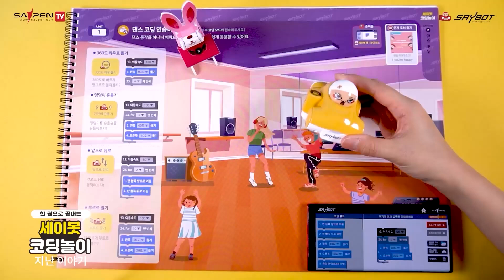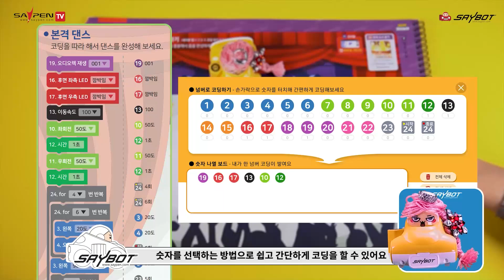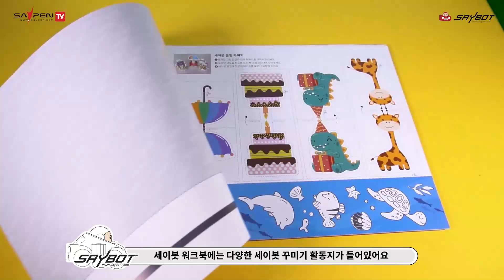[한 권으로 끝내는 세이봇 코딩놀이] #20 댄스 한 곡 완성하기 l 공주 l 파티 l 댄스 l 대회 l 연습 l 토끼 l 세이봇 l 선물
"세이펜+코딩 = 세이봇"
♥한 권으로 끝내는 세이봇 코딩놀이♥ 재미있는 코딩놀이 활용 영상.

세이봇 마을에 도착한 옐로봇 공주는
댄스 파티가 있다는 소식을 듣고 춤을 연습하려고 하는데요.
과연 멋지게 춤을 완성해볼 수 있을까요?